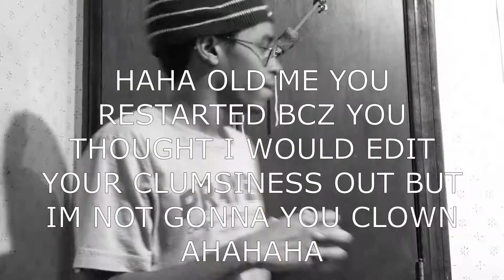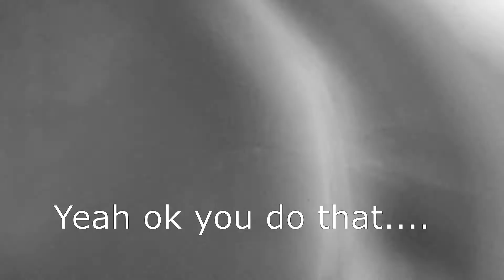What if WHITEBEARD and AKAINU had Fought to the DEATH at Marineford?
If Whitebeard and Akainu duked it out to the end, who woulda caught the fade?

The pictures and footage in this video are from the Manga and Anime respectively for the series One Piece, created by Eichiiro Oda and Toei Animation.

This intro is made from the manga "One Piece" written by Eichiiro Oda and from the anime "One Piece" animated by Toei Animation. All rights to the series go to Eichiiro Oda and Toei Animation. Likewise, the pictures at the beginning of this video are a panel from the Manga One piece adapted into video format by Toei animation, and a fanart who colored a panel from the original manga.

The anime footage and pictures in this video are from the anime "Hunter x Hunter" (2011) produced by Madhouse. This is based on the manga "Hunter x Hunter" by Yoshihiro Togashi.

ALL RIGHTS TO MY HERO ACADEMIA GO TO KOHEI HORIKOSHI AND STUDIO BONES!

ALL RIGHTS TO BLACK CLOVER GO TO YUKI TABATA AND STUDIO PIERROT!

ALL RIGHTS TO BLEACH GO TO TITE KUBO AND STUDIO PIERROT!

The footage in this intro was partially made from the anime "Bleach" produced by Studio Pierrot, adapted from the manga "Bleach" by Tite Kubo. All rights to Bleach go to Tite Kubo and studio Pierrot.

ALL RIGHTS TO NARUTO GO TO MASASHI KISHIMOTO AND VIZ MEDIA!

This intro was partially made from the anime "Naruto" produced by Viz Media, adapted from the manga "Naruto" By Mashashi Kishimoto. All rights to Naruto go to Masashi  Kishimoto and Viz Media.

ALL RIGHTS TO SEVEN DEADLY SINS/NANATSU NO TAIZAI GO TO NAKABA SUZUKI AND NETFLIX